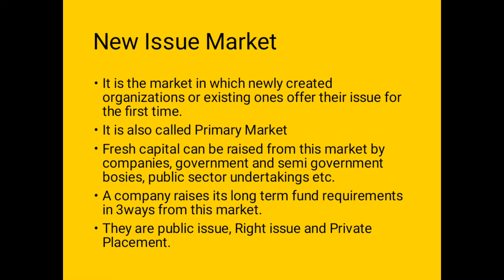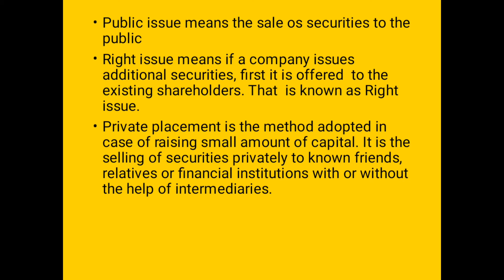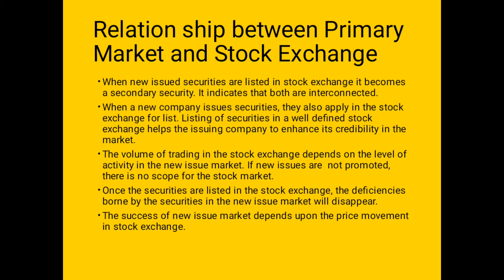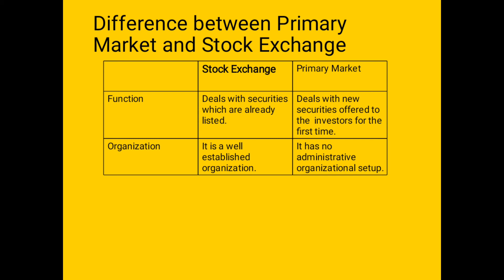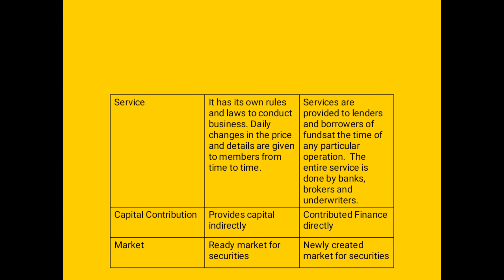FINANCIAL MARKETS AND SERVICES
NEW ISSUE MARKET